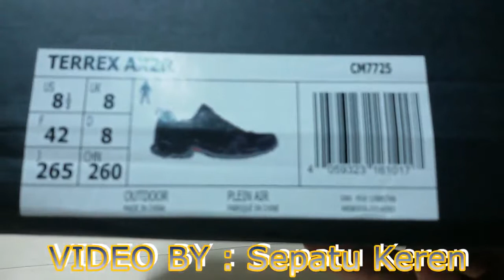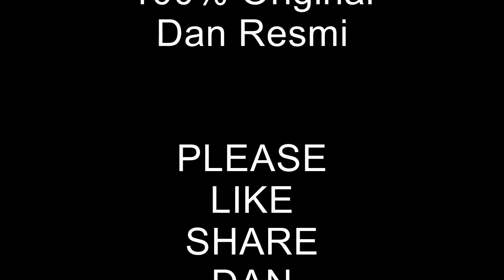Unboxing Sneakers Adidas Terrex AX2R CM7725